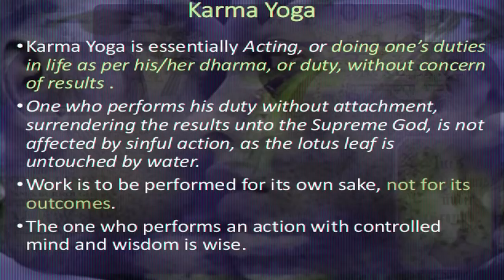What Makes MS Dhoni A Legend | Philosophy & Values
What is the philosophy and values of MS Dhoni that make him a legend and so different from others?